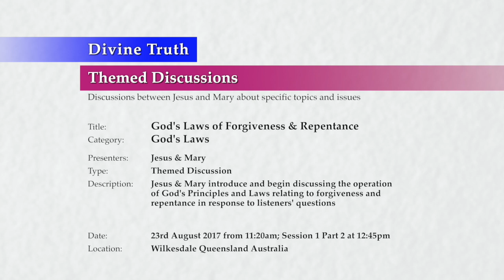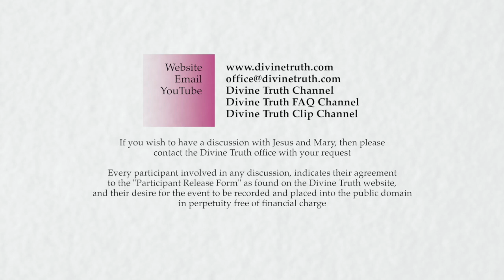20170823-1245 God's Laws of Forgiveness & Repentance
Location & Time: Wilkesdale, Queensland, Australia on 23rd August 2017 at 11:20am; Session 1 Part 2 at 12:45pm

Description: Jesus & Mary discuss God's Principles and Laws of Forgiveness and Repentance in response to listeners' questions, examining how to know God's Truth about any matter, the purpose of God's Laws, and how God's Laws determine God's Truth on the subjects of forgiveness and repentance

Chapters:
00:00:34  God's Truth about forgiveness and repentance P2
00:00:34    Why God created laws
00:02:30      God's Laws are an expression of God's Principles
00:07:03      God's Laws express God's Character and Personality
00:14:23      God's Laws create true happiness for all humans
00:25:23      Summary of why God created laws
00:29:00    The relevance of God's Law to the subject of forgiveness
00:30:40      God's Laws control the operation of forgiveness
00:35:36      God's Laws control the operation of forgiveness and repentance
00:44:09    Who and what is harmed by disobedience to God's Laws
00:44:50      We cannot break God's Laws
00:55:32      God's Laws measure human intention
01:09:07      Some penalties for disobedience to God's Laws
01:18:53      Penalties for refusing to forgive others
01:23:05      Summary who and what is harmed by disobedience to God's Laws

Title: God's Laws of Forgiveness & Repentance
Category: God's Laws
Presenters: Jesus & Mary
Type: Themed Discussion